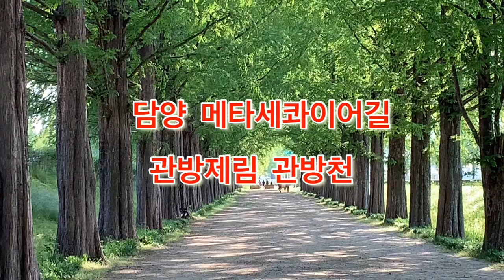담양 메타세콰이어길 관방제림 관방천 아름다운풍경